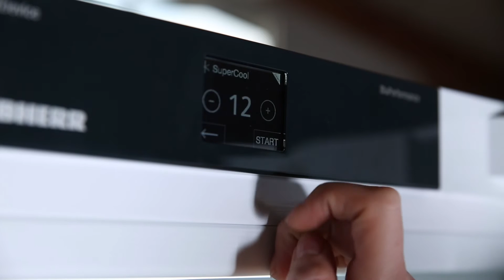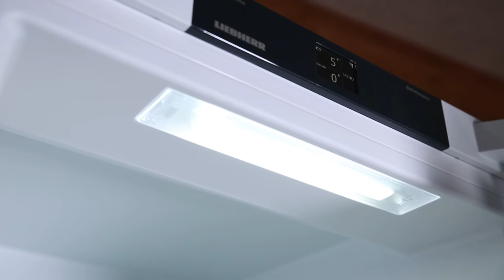Liebherr KB 4310-20 001 Køleskab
Se videoens undertekst her:

Du får her et køleskab, med et simpelt og meget stilrent design som vil gøre sig rigtig godt i mange køkkener. Med sin helt enorm store kapacitet på 366 liter, vil du kunne fylde skabet med ca. 24 indkøbsposer med mad. Så hvis du har en større familie, vil der være rigtig rigeligt med plads. Med andre ord kan du handle ind til fx alle juledagene og ikke skulle bekymre dig om pladsmangel. Derudover får du et skab som er stort set lydløst med sine små 38 dB(A).
Modellen her findes i to farver, så du kan vælge den der passer bedst til dit køkken.
I bunden finder du 3 bio skuffer, som er perfekt til opbevaring af meget forskellige slags mad. Det kan være vældig frustrerende at se dine nyindkøbte varer blive mugne eller helt slatne, inden du overhovedet får brugt dem. Det er spild af penge og gode råvarer. BioFresh er teknologien til dig, der ønsker at forlænge levetiden på dit frugt og grønt og på den måde modarbejde unødigt madspild.
Du finder et elektronisk display og temperaturstyring i toppen når du åbner lågen. Det er her du indstiller temperaturen for skabet, så det passer til dine behov.
Det er også heroppe du aktiverer den smarte supercool funktion, og den her funktion kan du bruge hvis du har været ude og handle stort ind og det kræver en hurtig nedkøling.
Med det her køleskab får du også nogle rigtig smarte opbevaringsmuligheder. Du får i alt 6 hylder, som er lavet af sikkerhedsglas og derfor er de rigtig solide. De kan både tages helt ud eller justeres i højden, så du kan få skabet indrettet præcis som du ønsker det. Det vil også gøre rengøringen lettere.
Derudover er hylden i bunden udstyret med en flaske hylde, hvor du simpelthen bare fjerne glashylden også er den klar til vinen.
Derudover finder du også Powercooling bagerst i skabet, som sikre dig at du kan placere dine madvarer hvor du ønsker og ikke mærker temperatursvingninger, hvilket oftest kan forkorte madvarernes levetid.
Skabet her er også udstyret med LED belysning. Det vil give dig et rigtig godt overblik over dine madvarer, selv på den nederste hylde.
I døren på de to nederste hylder, finder du én flaskeholder, som vil holde dine flasker på plads, så de ikke falder ud af skabet og du får glas over det hele, hvis du skulle komme til at åbne skabet for hårdt.

Husk for en god ordens skyld at måle efter at skabet passer ind, der hvor det skal stå.
Og er der noget du er i tvivl om, så sidder vi altid klar til at hjælpe dig ved telefonen.